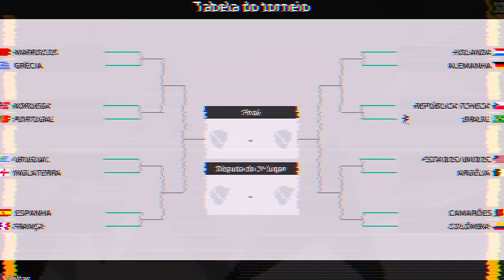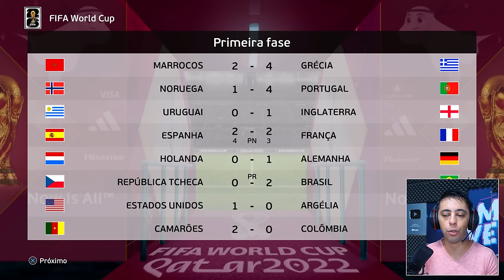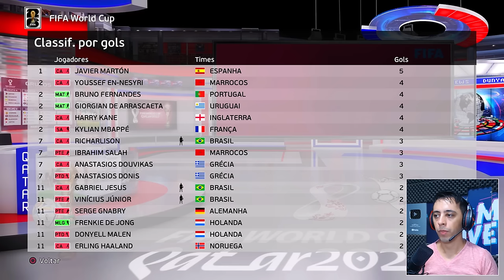CRAQUE NEO SE LESIONA E É CORTADO DA COPA DO MUNDO !?🤕 - Rumo ao Estrelato #28 PES 2021 patch 2024